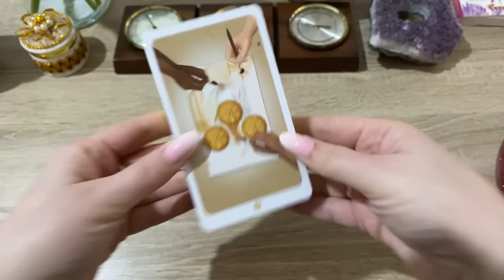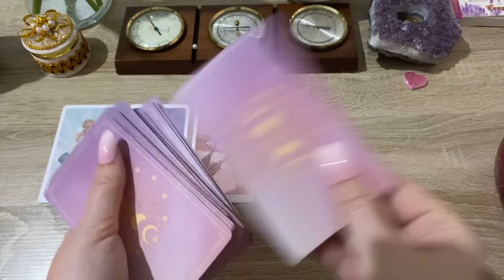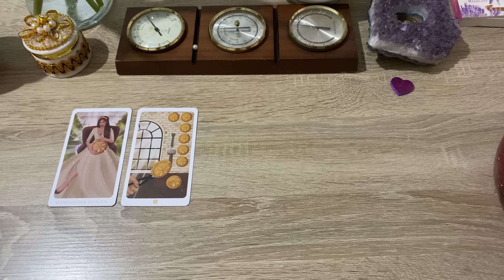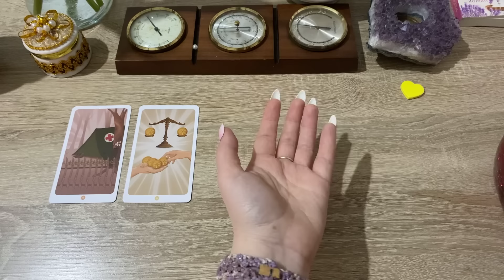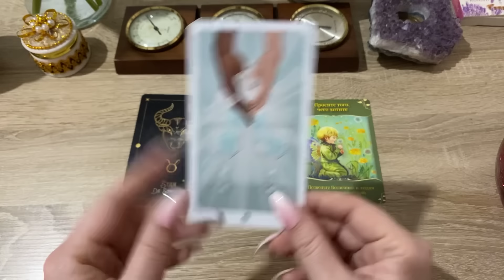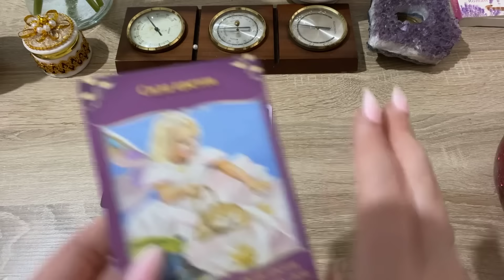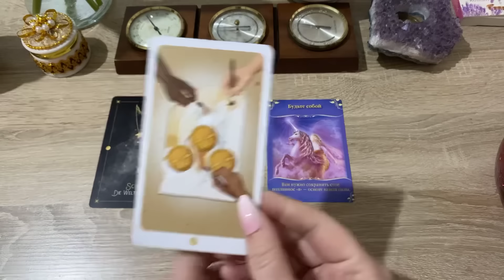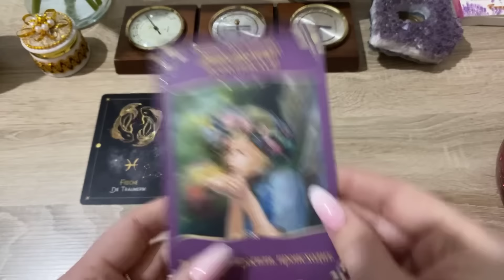Что изменится в вашей жизни в День Весеннего Равноденствия? Гороскоп для всех Гадание на таро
Что скоро изменится? Что Сбудется?

0:00  начало
3:59 сердце 1
14:52 сердце 2
23:55 сердце 3
31:55 - ♈ Овен Aries
34:17 - ♉ Телец Taurus
36:34 - ♊ Близнецы Gemini
39:08 - ♋ Рак Cancer
41:15 - ♌ Лев Leo
43:46 - ♍ Дева Virgo
46:47 - ♎ Весы Libra
49:31 - ♏ Скорпион Scorpio
51:11 - ♐ Стрелец Sagittarius
53:30 - ♑ Козерог Capricorn
55:55 - ♒ Водолей Aquarius
58:30 - ♓ Рыбы Pisces